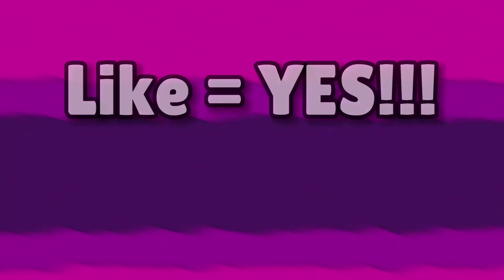Brawl Stars: Brawl Talk - BREAKDOWN, HYPERCHARGE, Season 20 and More!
My Brawl Stars info:
I'd Name: Kinggross_YT
I'd Code: 2RCLQ0QUU